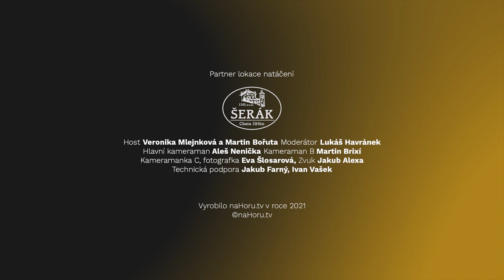Jeseničtí chataři Veronika a Martin - celý rozhovor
Chata Jiřího na Šeráku, zkráceně také chata Šerák, slaví letos 133 let a s výškou 1351 m.n.m. se jedná o jednu z nejvýše položených chat v Jeseníkách. Provozují ji Veronika Mlejnková a Martin Bořuta, kteří ji se svými dětmi také celoročně obývají. Na chatě se setkávají pravověrní turisti třeba na přechodu Jeseníků společně s výletníky, kteří přicházejí z nedaleké lanovky obdivovat neokoukatelné výhledy do údolí. Společně tak naplňují neotřelou myšlenku Svobodné republiky Šerák, o které se dozvíte v rozhovoru.